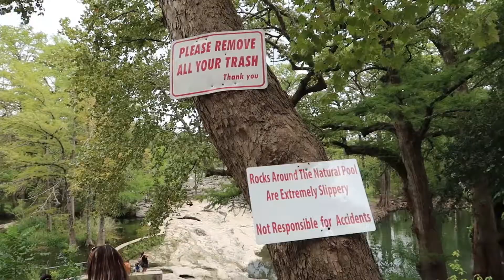Krause Springs & Texas Things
My sister and I recently ventured to Texas to reunite the family where we did lots of things and admittedly filming. We ventured around Krause Springs, went to a crystal shop, did Halloween things at Six Flags Fiesta Texas, and I got a tattoo!

If you need an amazing tattoo in the Austin, TX area, I *highly* recommend @mikebarentine!

If you want to check on my other project, head over to Clarity Coach on YouTube for the road trip series.